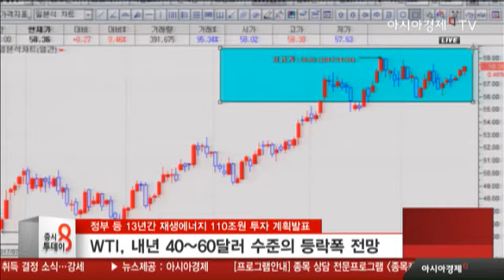정부 등 13년간 재생에너지 110조원 투자 계획발표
탈원전·탈석탄→재생에너지, 대체 확신 의미
2030년까지 비율  20%로 높혀 110조 투자
태양광(63%)ㆍ해상 풍력(34%)비중 예상
신재생에너지 관련주 방향성..유가와 맞물려
WTI, 내년 40~60달러 수준의 등락폭 전망
OPEC 감산합의, 내년 3월→12월로 연장